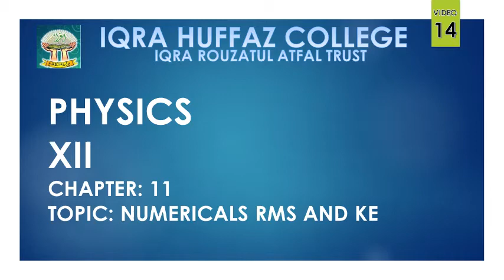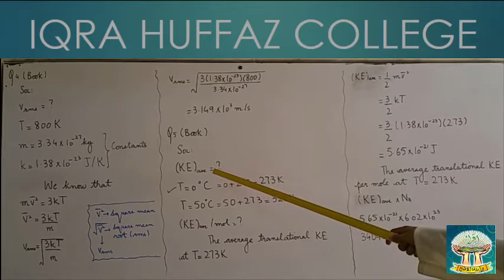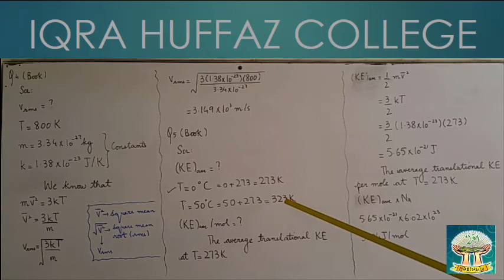XII PHYSICS NUMERICAL OF RMS AND KE LECTURE 14